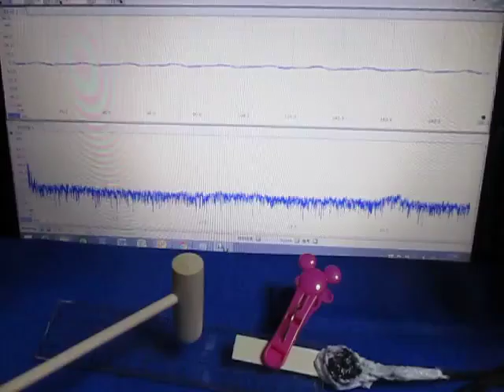超音波実験 Ultrasonic experiment ‹超音波システム研究所 ultrasonic-labo›